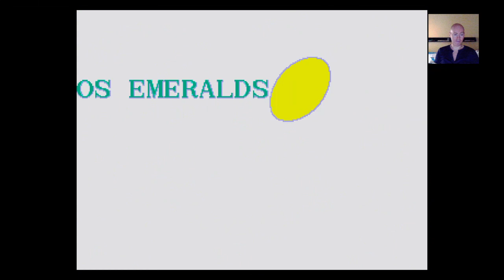SONIC The Hedgehog - Clásicos Mega Drive